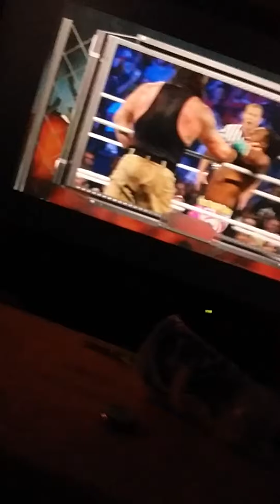KGLX The DerpTurtle's WWE 2016 BattleGround reactions part 3